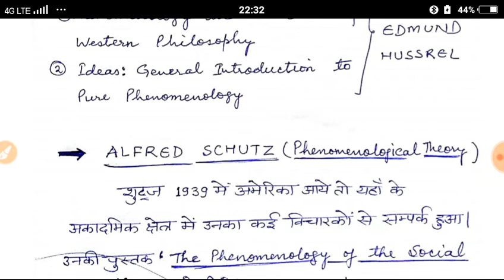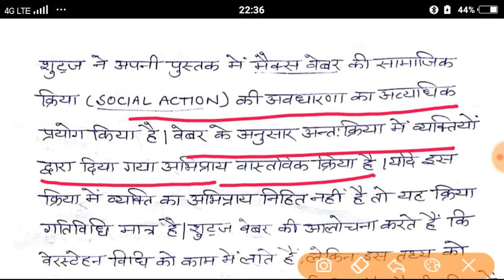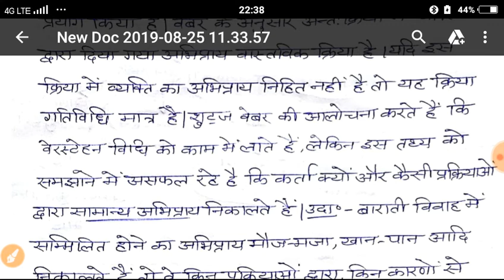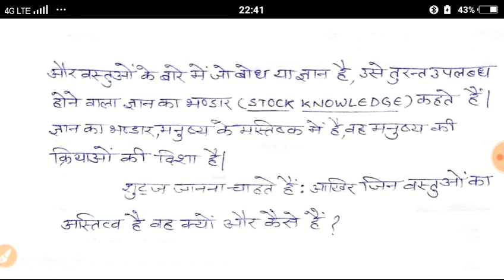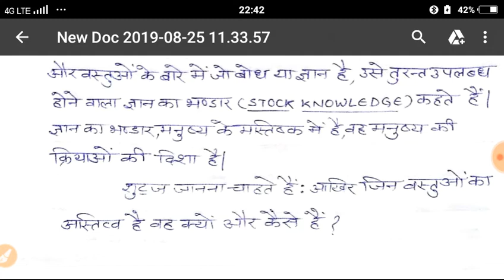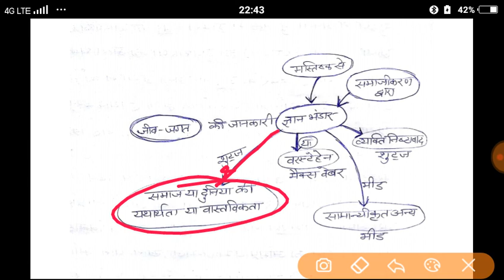Preparation for Uphesc interview, PGT, NET, GDC, PSC & UPSC.